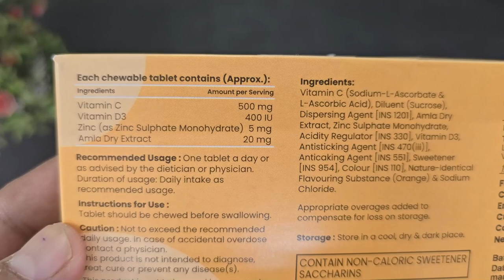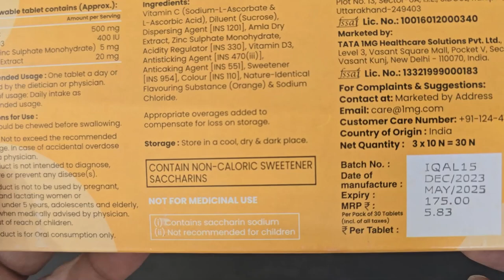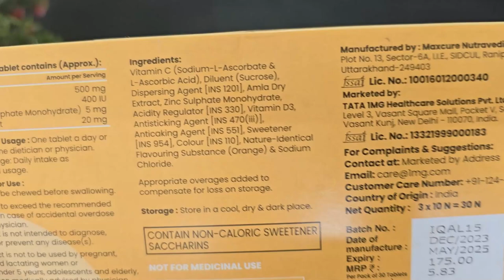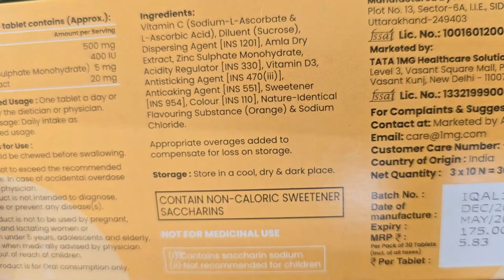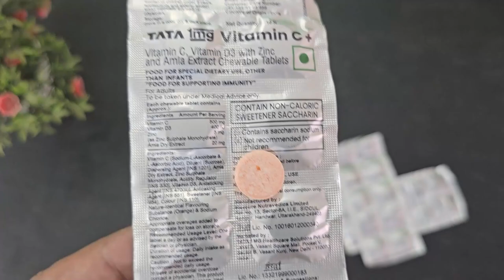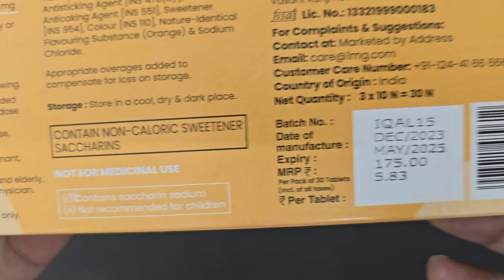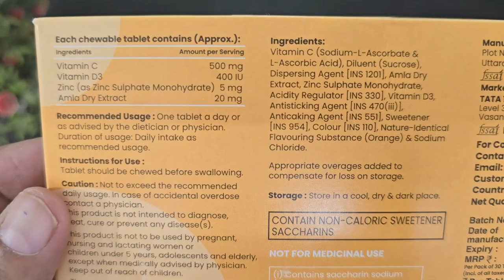Tata 1mg Vitamin C + Uses | 1 गोली रोज लेने से होते है कई सारे फायदे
Tata 1mg Vitamin C + with Vitamin D3, Zinc and Amla Extract Chewable Tablet, Supports Immunity